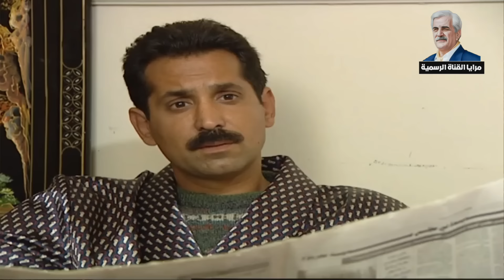أجمل حلقات مرايا | الحلقة 165